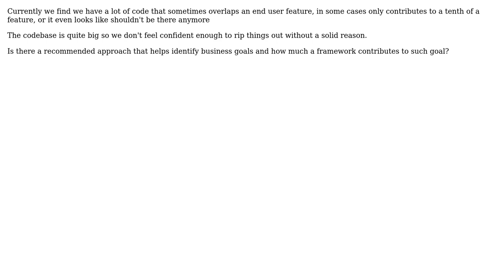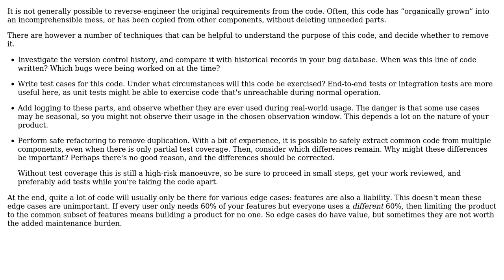Software Engineering: Business goal coverage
With thanks & praise to God, and with thanks to the many people who have made this project possible! You are responsible for your own actions.